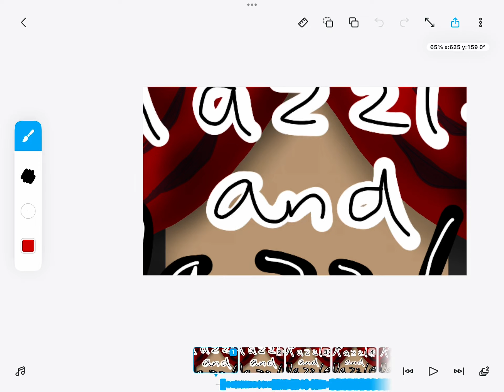[ Privet 2009 - Razzle&Dazzle Dandy’s World animation W.I.P ]